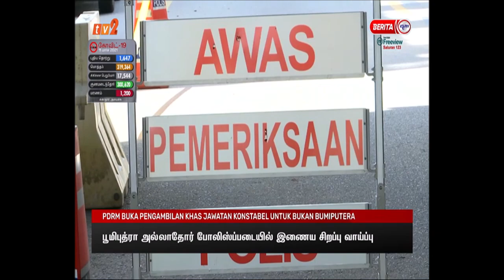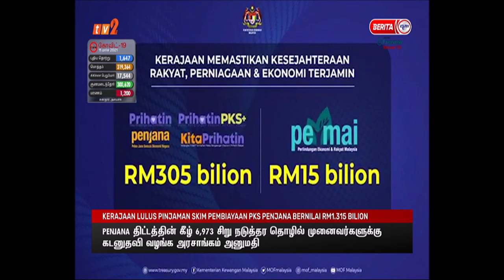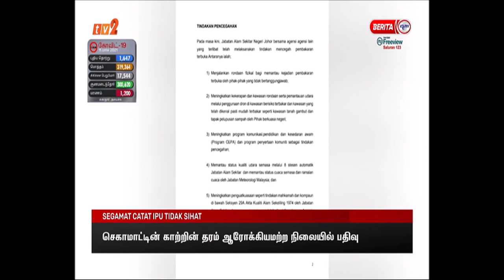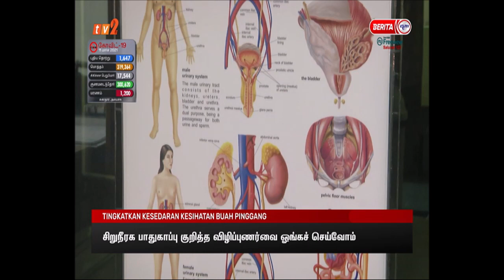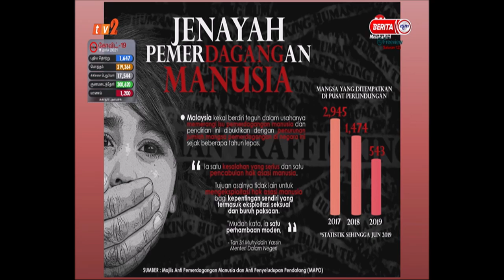11 MAC 2021 – BERITA TAMIL